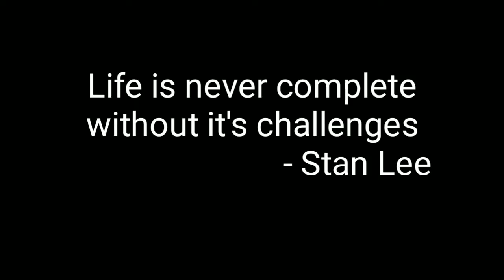EGG MASALA CURRY RECIPE IN MALAYALAM (വീട്ടിൽ ഒരു മുട്ട ഡിഷ് ഉണ്ടാക്കിയപ്പോൾ)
FOODIE ACADEMY 23 presents Mr. And Mrs. Chef

This is our channel's new show

Queries related :
spaghetti recipe malayalam
tuna fish fry foodie academy 23
kerala style beef fry foodie academy 23
beef fry
banana fry
fish fry
beef fry in malayalam
beef fry malayalam recipe
beef kerala style
spegaties recipe malayalam
biscuit milkshake
spaghetti recipe in malayalam
spaghetti recipe
spaghetti malayalam recipe
pasta recipes in malayalam
spaghetti food recipes malayalam
how make spaghetti
how to make pasta in malayalam
red sauce pasta malayalam
vegetable spegaties recipe
chicken spaghetti recipe in malayalam
chicken spaghetti recipe malayalam
homemade pasta malayalam
how to make pasta at home malayalam
how to make spaghetti
italian pasta recipes in malayalam
pasta receipe
pasta recipe
pasta recipes
pastha cooking malayalam
spagetti
spaghetti recipe easy
veg spaghetti recipe